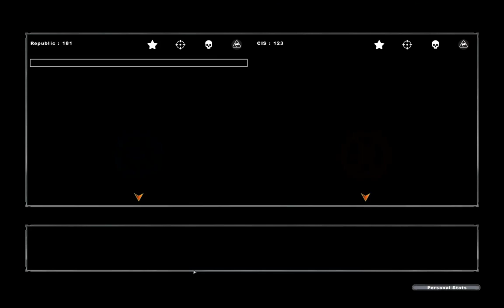Lets Play Star Wars Battlefront 2 Galaxiseroberung Republick Part 9 Utapau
Der vorletzte Part wo war noch mit der Republick spieln.